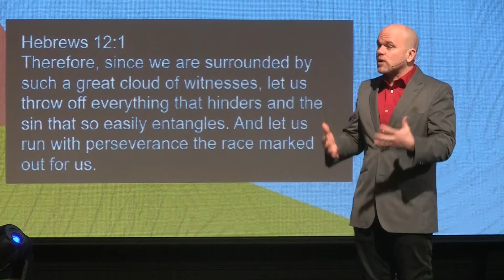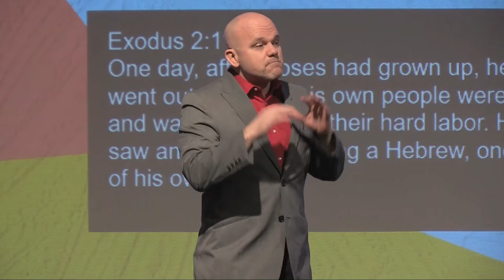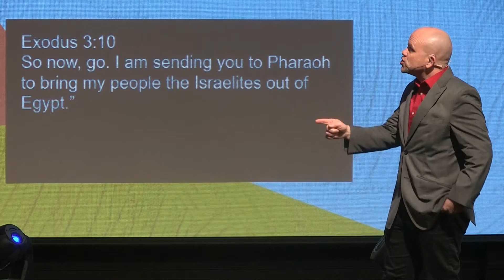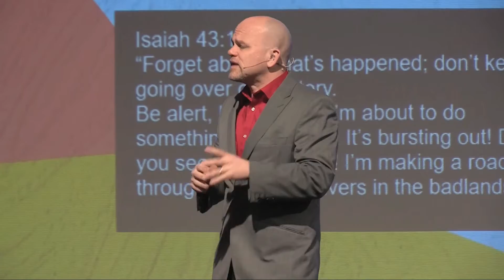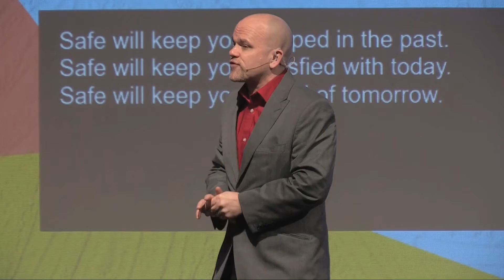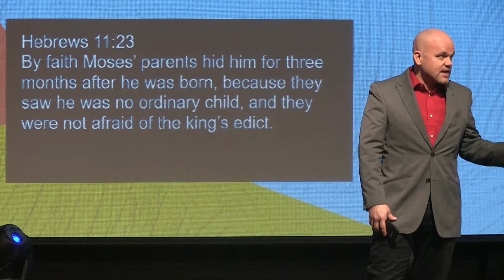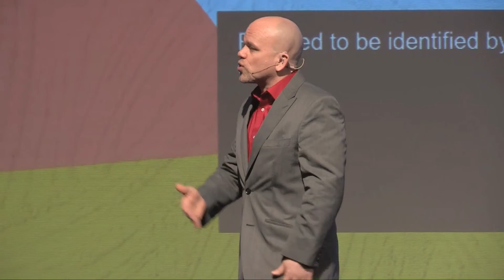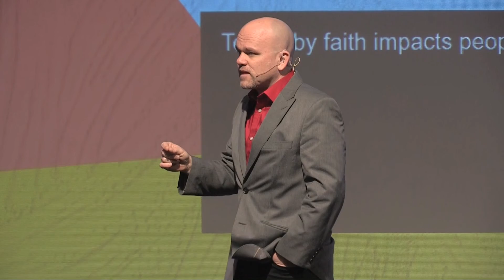Part 1: Moses - HEROES - Micah Caronna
Material by Steve Blair